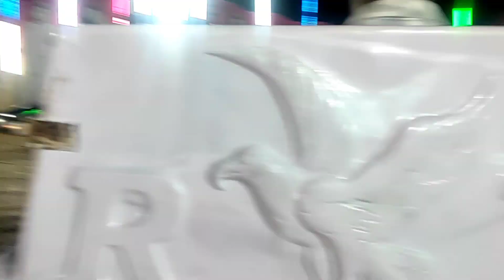Family vlog 🥰💗 || Exhibition ge hogi ಏನಲ್ಲಾ ಆಟ ಆಡಿದ್ವಿ,, ತಿಂದ್ವಿ ನೋಡಿ 👌 ಇತ್ತು exhibition.